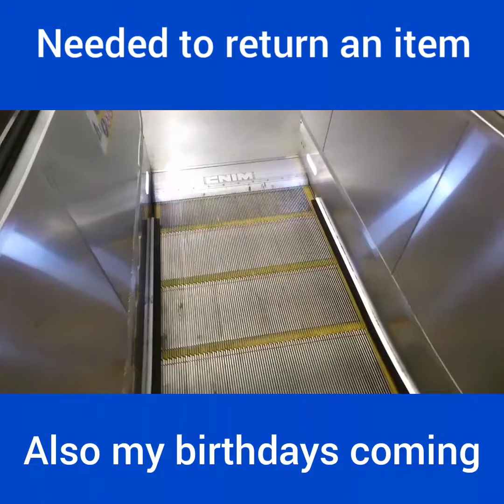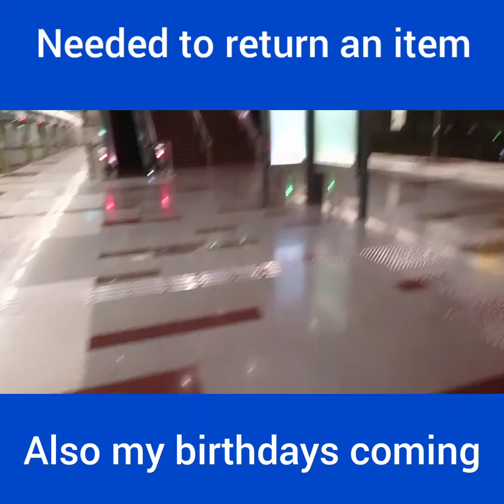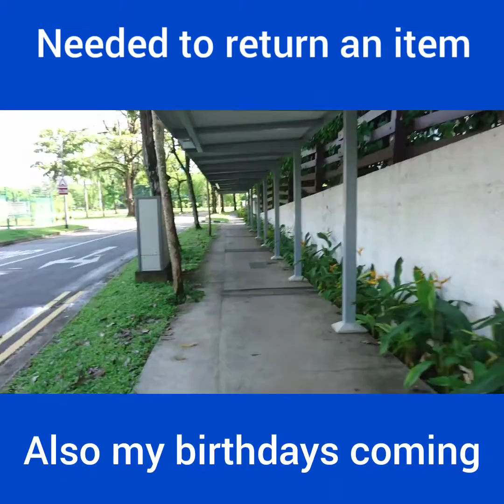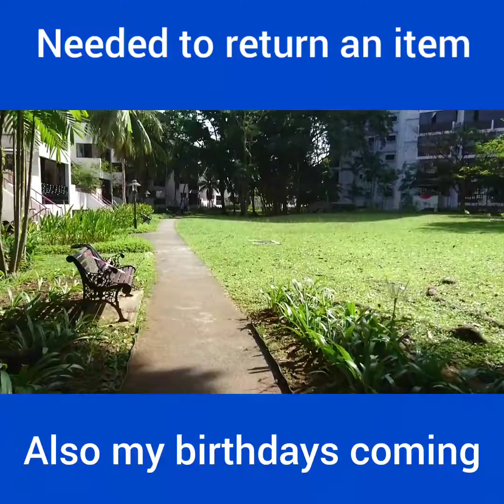Returning item:too early??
Yep I went too early also my borthday is on sunday